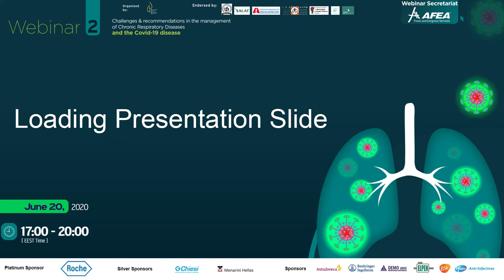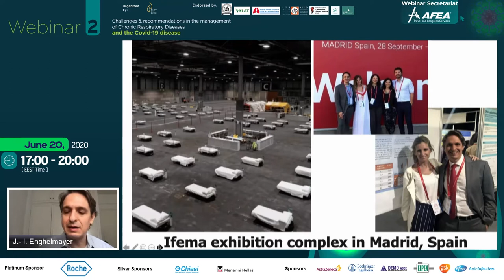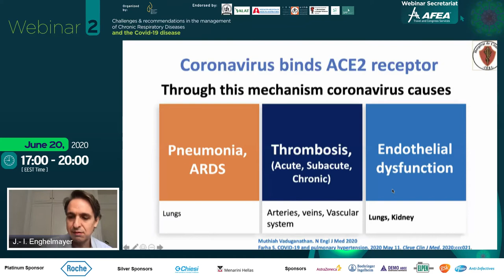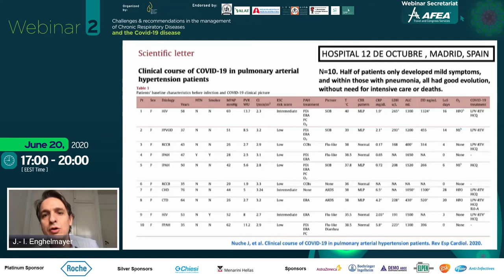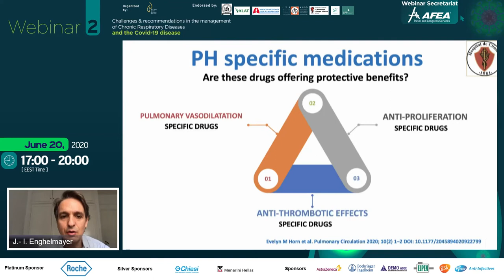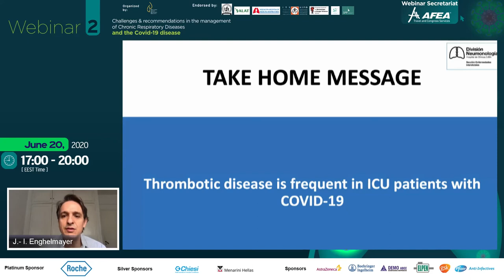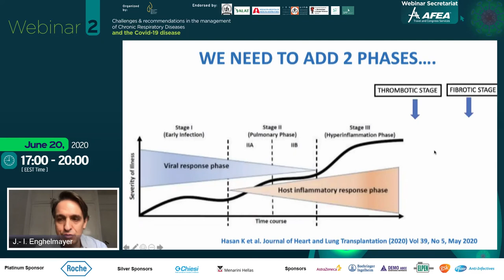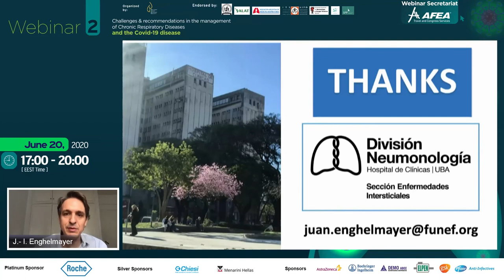3 Juan Ignacio Enghelmayer, Argentina Covid 19 and PH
Webinar 2/2 | Challenges and recommendations in the management of Chronic Respiratory Diseases and the COVID-19 disease